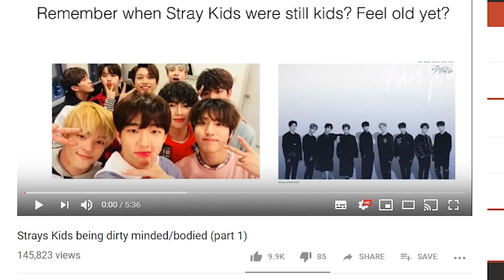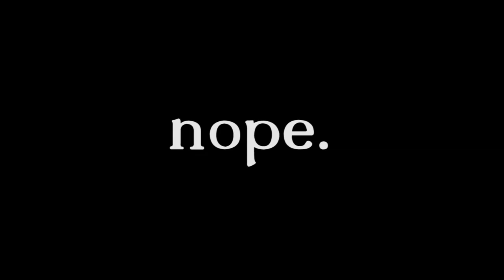Strays Kids being dirty mindedbodied (part 1) reaction || oh no